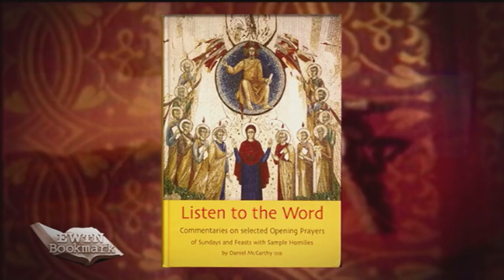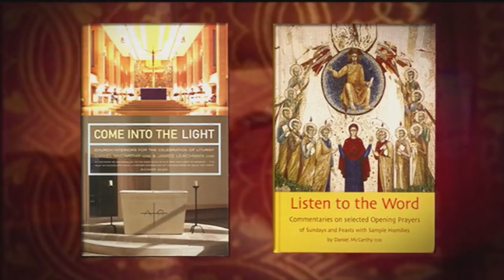EWTN Bookmark - 2018-08-12 - Come Into The Light: Church Interiors For The Celebration Of Liturgy An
In "Come Into the Light," Fr. Daniel McCarthy explores the meaning and inspiration behind the architecture of church buildings; Fr. McCarthy comments on opening prayers in "Listen to the Word." Hosted by Doug Keck.